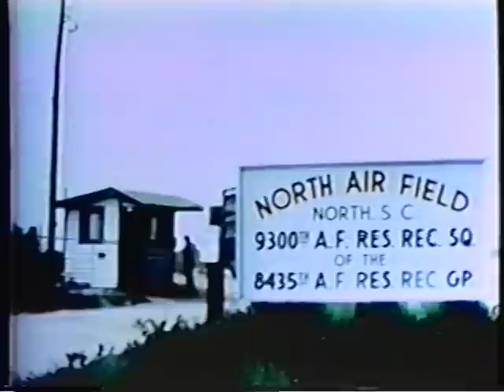433rd Airlift Wing History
This old documentary shows a brief history of the 433rd Airlift Wing at Kelly AFB, Texas.